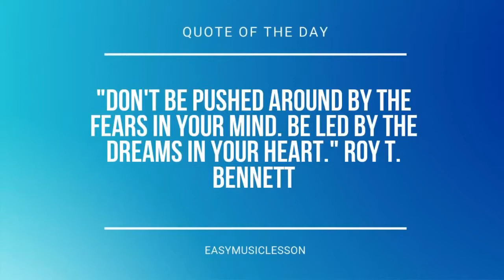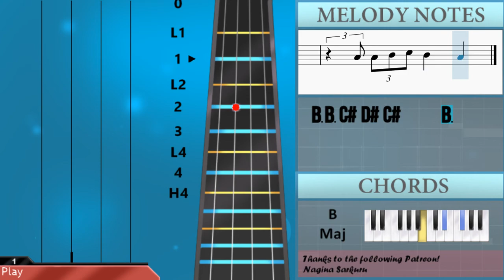How to play Pillowtalk by ZAYN on Viola (Tutorial)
Comment and let us know how the videos have helped you. It keeps us going! :)The easiest way to learn how to play Pillowtalk by ZAYN on the viola. It's a viola tutorial for Pillowtalk by ZAYN.

EasyViolaLesson teaches you to play the your favorite instrument, through easy and simple animation so that you too can learn how to play Pillowtalk by ZAYN on the viola easily. A viola tutorial with visual animation graphic.

Chords of Viola arrangement:
E Maj   F# Maj   E Maj   F# Maj   B Maj   E Maj   F# Maj   E Maj
F# Maj   B Maj   C# Min   E Maj   B Maj   C# Min   E Min   B Maj
F# Maj   B Maj   E Maj   F# Maj   E Maj   F# Maj   B Maj   E Maj
F# Maj   E Maj   F# Maj   B Maj   E Maj   F# Maj   E Maj   F# Maj
B Maj   E Maj   F# Maj   E Maj   F# Maj   B Maj   E Maj   F# Maj
E Maj   F# Maj   B Maj   C# Min   E Maj   B Maj   C# Min   E Min
E Maj   F# Maj   B Maj

Melody notes of Viola:
D#4
F#4   G#4     C#4     C#4
C#4   C#4             D#4
F#4   G#4
D#4
F#4   G#4     C#4   C#4   C#4
C#4             C#4 D#4 D#4 D#4
D#4 C#4   C#4 C#4 C#4 C#4     B3 G#3
D#4 D#4 D#4 D#4 D#4     B3 C#4 D#4
C#4     B3 C#4 D#4 C#4     B3 C#4 D#4
C#4     B3 G#3
B3   C#4   B3   C#4   D#4   D#4
B3 B3 C#4 D#4 C#4     B3
B3   C#4   B3   C#4   D#4   D#4   B3
B3
B3 C#4   D#4 C#4     B3 G#3
B3                   F#4
G#4   F#4 G#4   F#4 G#4     B4
G#4               G#4   G#4
A#4   G#4 A#4   G#4 A#4   G#4   F#4
G#4   G#4 G#4   F#4 G#4     B4
G#4                   F#4
A#4   G#4 A#4   G#4 A#4       F#4
F#4   D#4 D#4   C#4 D#4   C#4 D#4 D#4 D#4
D#4   C#4 C#4         D#4   C#4
C#4     D#4   C#4 C#4
D#4   D#4 C#4     D#4   D#4 C#4
B3   C#4 D#4   D#4 C#4
B3 B3   B3 C#4     G#3
B3   C#4
D#4   D#4 C#4
B3 B3 C#4 D#4 C#4     B3   D#4
F#4   G#4
B3   D#4
C#4                 D#4
F#4   G#4
D#4
F#4   G#4     C#4   C#4   D#4
C#4     B3 G#3
B3                   F#4
G#4               G#4   G#4
G#4                   F#4
B3   C#4
D#4   D#4 C#4
C#4     G#3     C#4     G#3
C#4   D#4 C#4 C#4   B3   G#3     B3
C#4   D#4 C#4 C#4   B3   G3     C#4
B3                   F#4
G#4               G#4   G#4
G#4                   F#4
B3   C#4
D#4   D#4 C#4